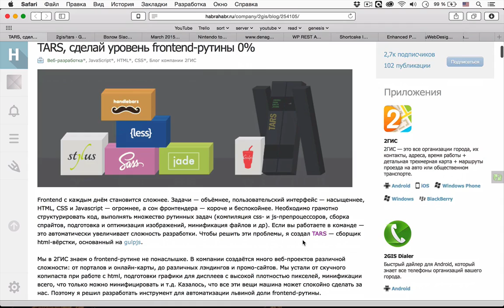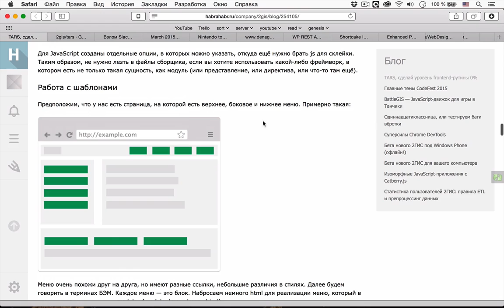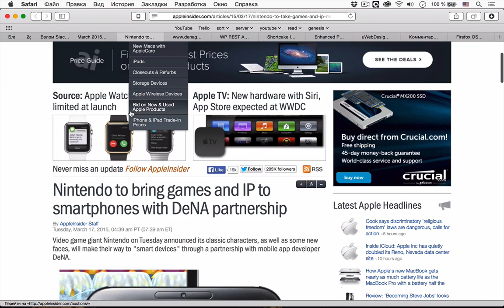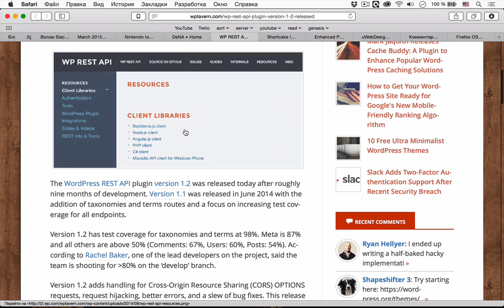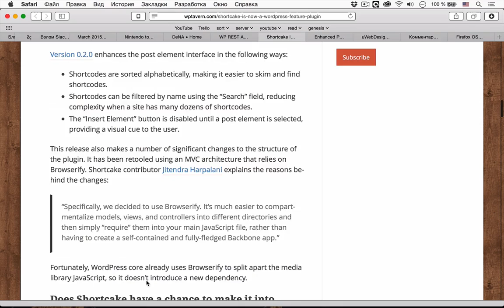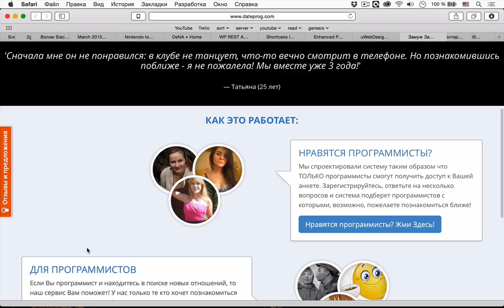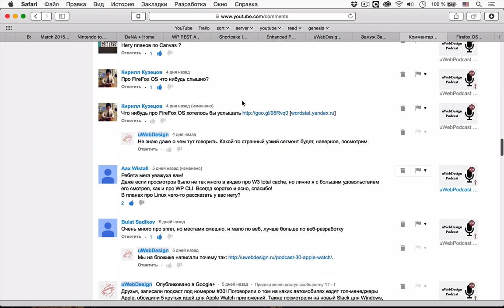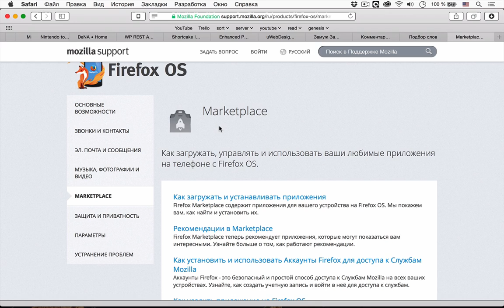uWebPodcast #31 — TARS, таск-раннер на основе Gulp от 2GIS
uWebPodcast #31 — сегодня посмотрели новый таск-раннер TARS, на основе Gulp от компании 2GIS, поговорили про взлом инфраструктуры Slack, про выход Nintendo на мобильные рынки, посмотрели на эту неделю в WordPress и ответили на ваши вопросы.